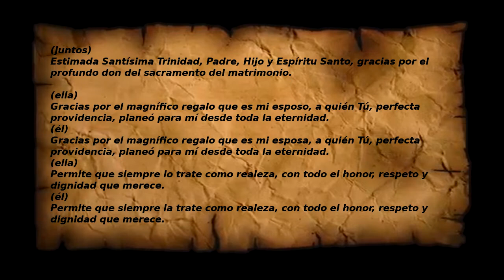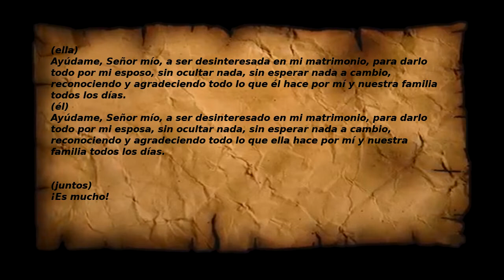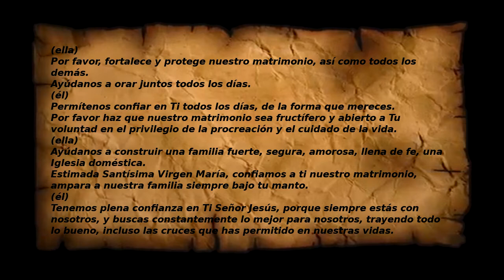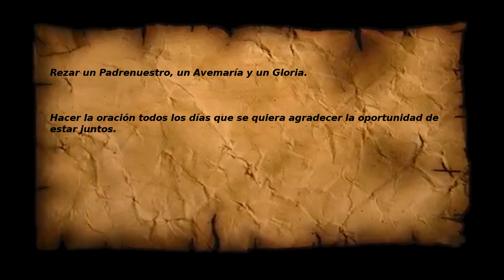ORACIÓN PODEROSA A JESÚS Y MARÍA PARA MANTENER EL AMOR Y LA UNIÓN (PARA REALIZAR EN PAREJA)